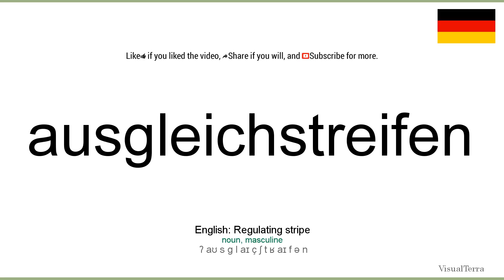How to pronounce: Ausgleichstreifen (German)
How to pronounce ausgleichstreifen in german
Wie ausgleichstreifen ausgesprochen Deutsch
Die deutsch aussprache von dem wort ausgleichstreifen.
Cómo pronunciar ausgleichstreifen en aleman
Comment prononcer ausgleichstreifen en allemand
Come pronunciare ausgleichstreifen in tedesco